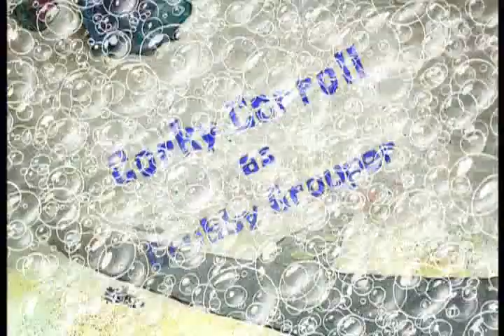Spongebob Squarepants Bubble Buddy Title Card (Slovenian)